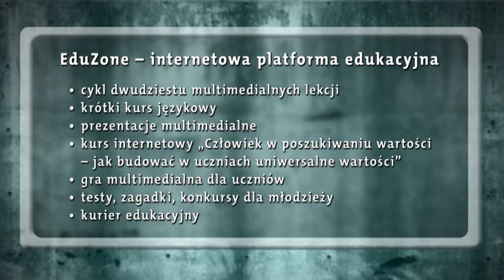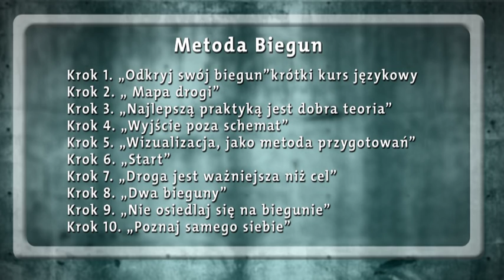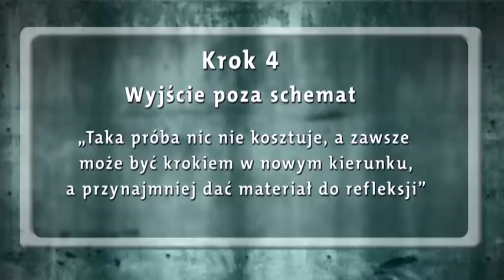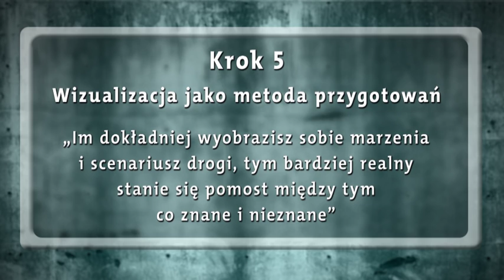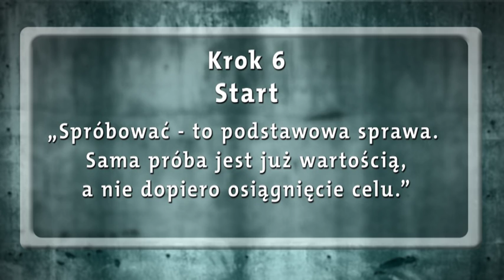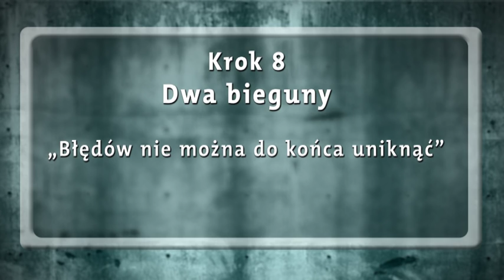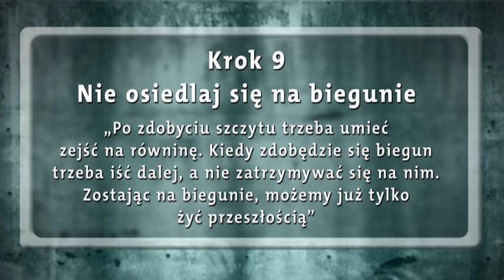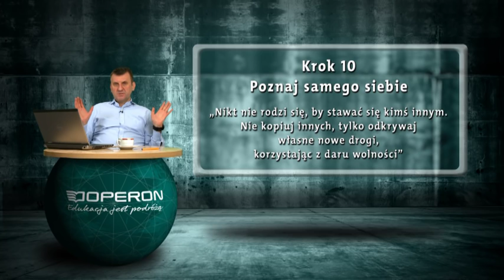Marek Kaminski opowiada o 3 Biegunie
Marek Kamiński opowiada o projekcie 3 Biegun, a w szczególności o Strefie Biegun, która jest częścią edukacyjną tego projektu. Dzięki współpracy z Wydawnictwem Operon powstały specjalne lekcje uczące młodych ludzi, jak osiągać zamierzone cele.